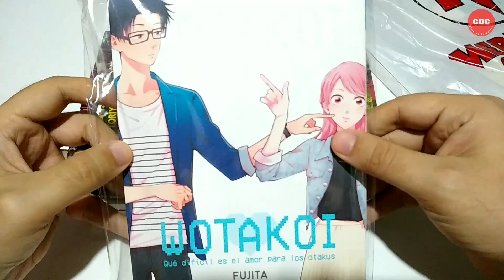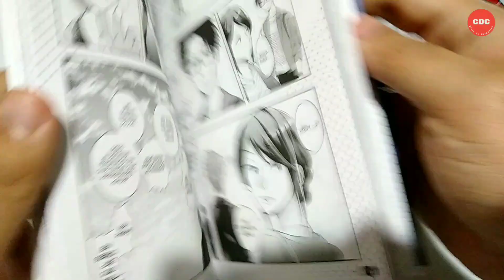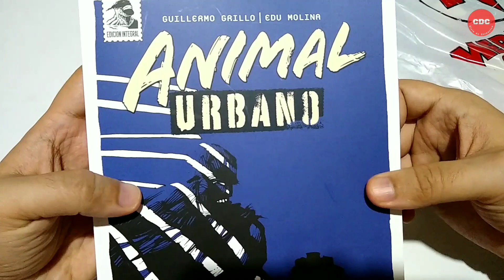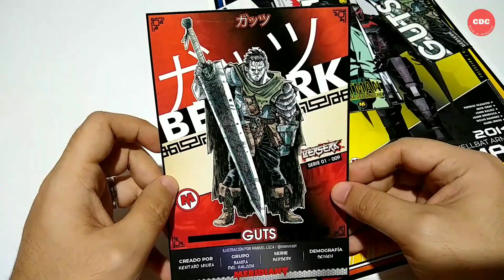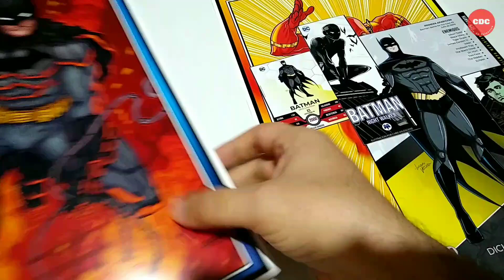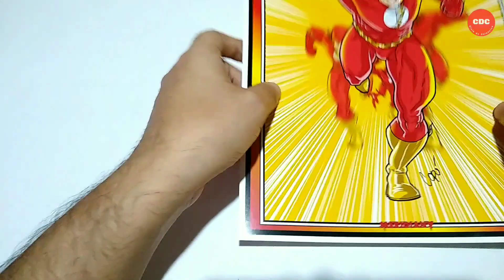Unboxing Meridiana #04 - Mangas Comics - Ovni - Panini - Comic.ar